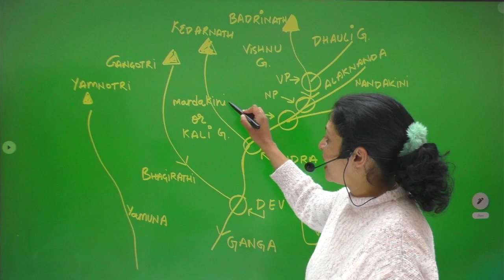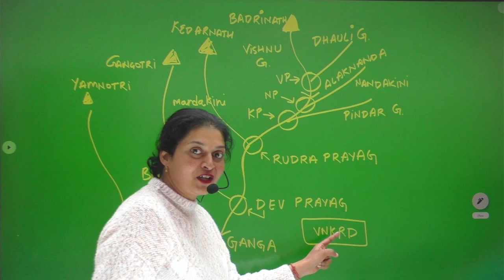Dev Prayag Sangam | गंगा का दिव्य रूप | पंच प्रयाग | Current Affairs |Ganga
Panch Prayag River and Destination
गंगा का दिव्य रूप
Ganga
Current Affair
Panch Prayag